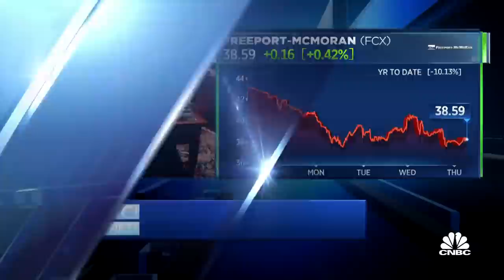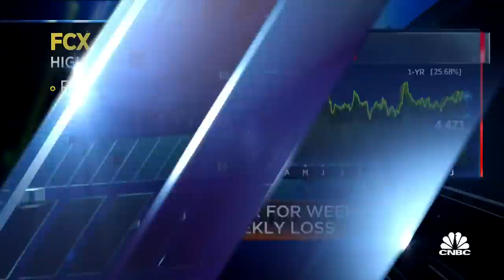Copper demand will continue to boom: Freeport McMoran CEO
Richard Adkerson, Freeport McMoran CEO and chairman, joins 'Squawk on the Street' to discuss the company's Q4 earnings results.